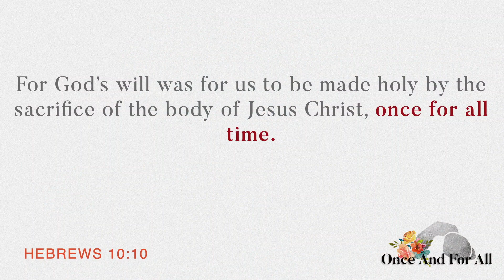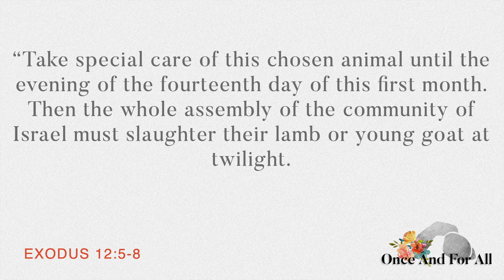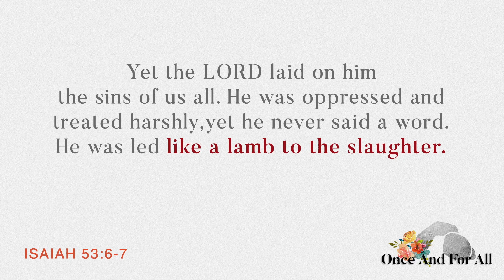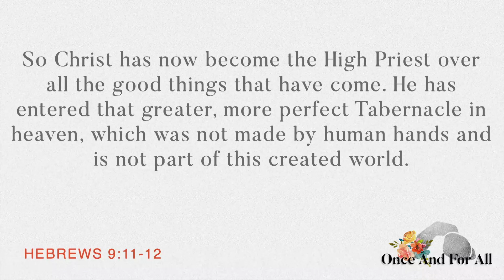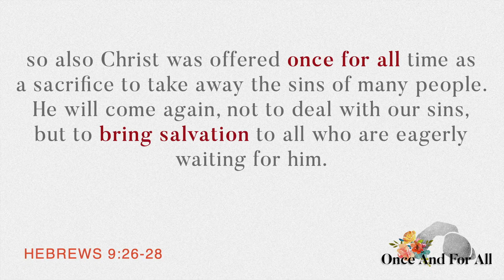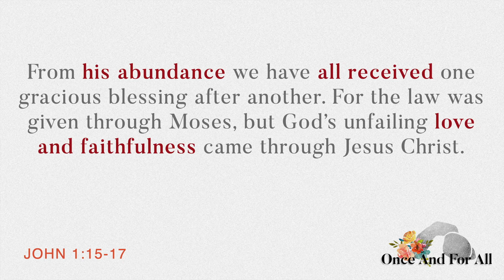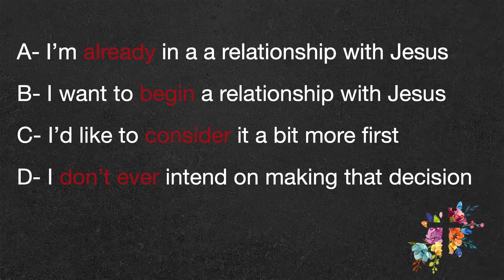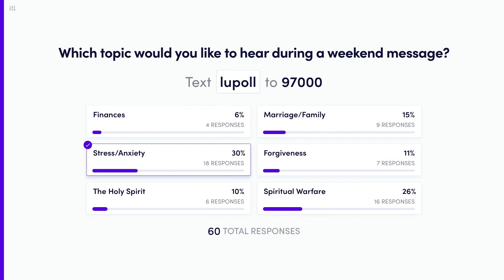Once and for All - Easter Sunday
Join us in person next Sunday!